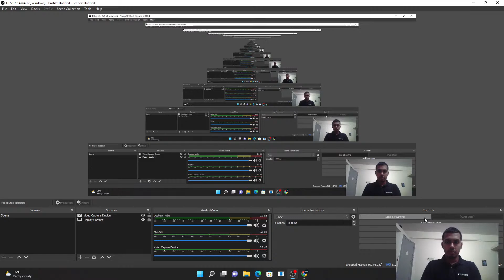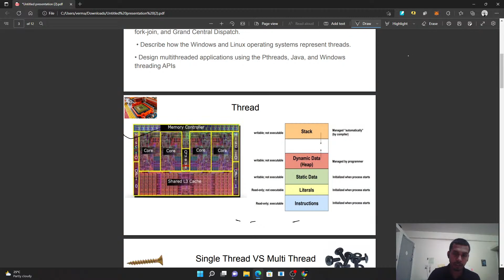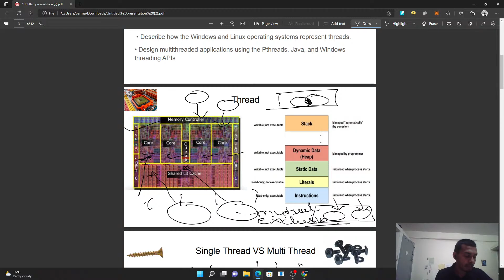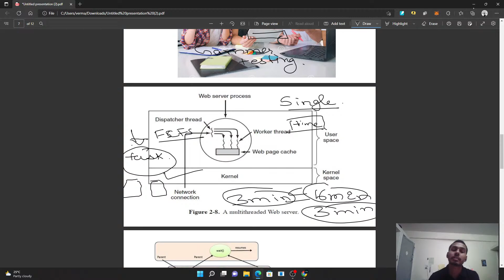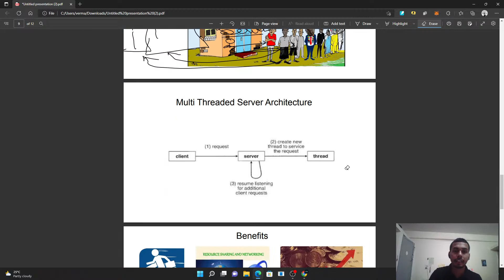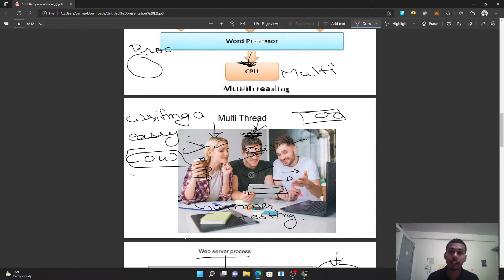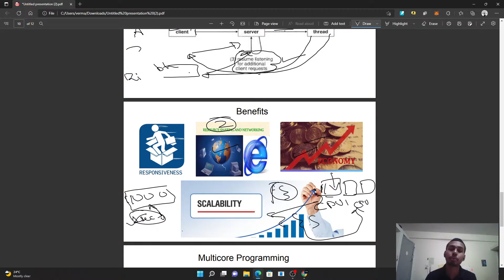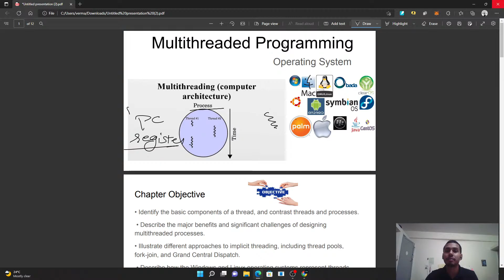Copy of Operating System (Multi-Threading )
Hello friends, Welcome to CSP Institute, I created this channel on 02th October 2017, my motive behind creating this channel was to make Easy to Understand, Educational Videos in Hindi, and I wanted each and every Individual whoever is interested in Education to be able to understand it in the easiest possible way. I post a new video daily, on topics that create the most confusion and more exctiment. जय हिन्द, वन्दे मातरम|